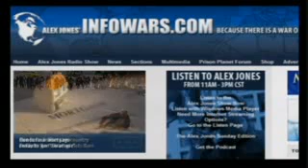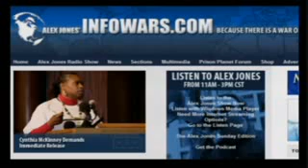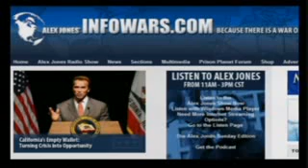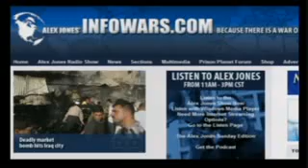Alan Watt on Alex Jones Tv-Eugenics Plan for America Underway on Schedule 4/7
welcomes Alan Watt back to the show, A well versed NWO researcher, author,and talk show host.